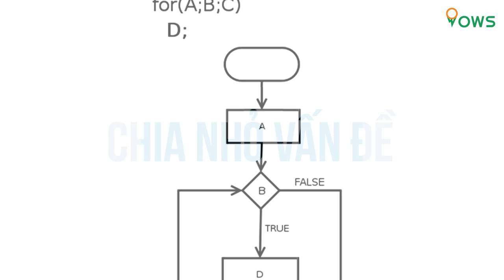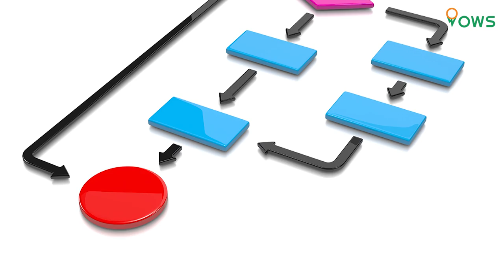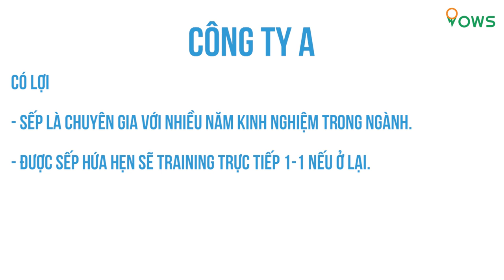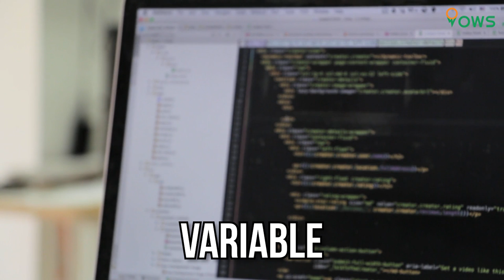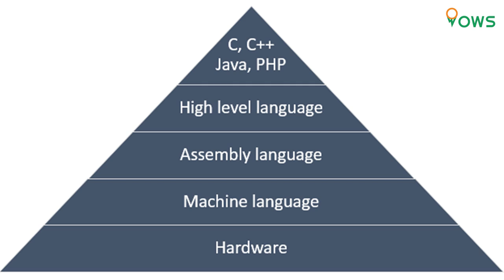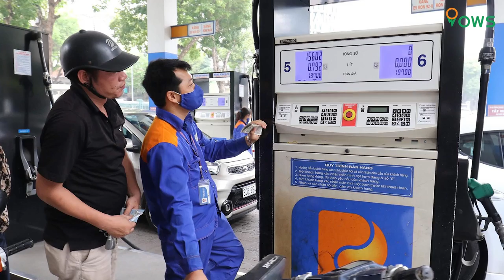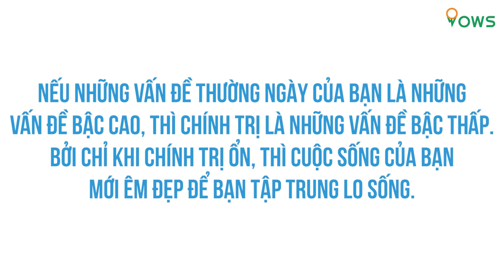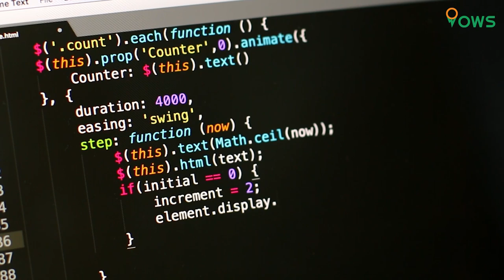Giải quyết vấn đề trong cuộc sống bằng "TƯ DUY LẬP TRÌNH" | Hùng Vũ | KHOA HỌC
Ghé Nhà sách Spiderum trên SHOPEE ngay thôi các bạn ơi:
Video được tài trợ bởi Công ty cổ phần OWS Việt Nam

Công ty cổ phần OWS Việt Nam là doanh nghiệp thuộc lĩnh vực khoa học công nghệ
Là một doanh nghiệp trẻ được xây dựng nên bởi những con người trẻ trung năng động đã từng học tập làm việc tại các nước tiên tiến như Mỹ, Nhật, Bỉ, OWS hướng tới việc dẫn đầu Việt Nam và Đông Nam Á trong việc đem những khoa học công nghệ tiên tiến nhất vào ứng dụng trong cuộc sống.
Tìm hiểu thêm về cuốn sách DevUP
Bài viết: Tư duy lập trình phục vụ cuộc sống
Được viết bởi: Hùng Vũ